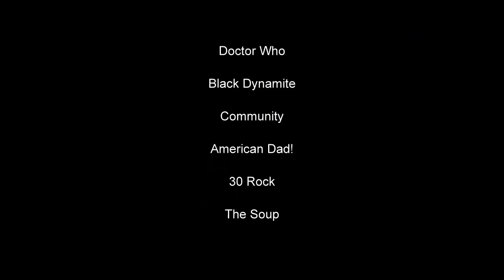[trakt.tv] The Series I'm Following Winter 2012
Made a FanArt slideshow of the Series I'm following as reported by trakt.tv

I'll post quarterly slideshows of the IPTV shows I'm following as monitored

All respective Rights & Ownership of the excellent programs I'm following belong to their Owners, not me.

Duh!